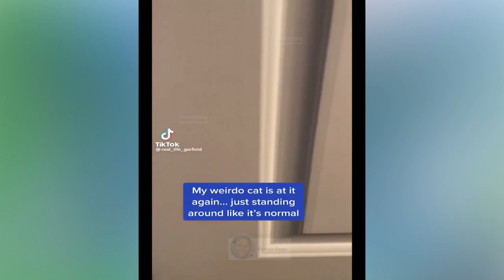New Funny Videos 2023 😍 Cutest Cats and Dogs 🐱🐶 funny cute cats funny cats compilation😂